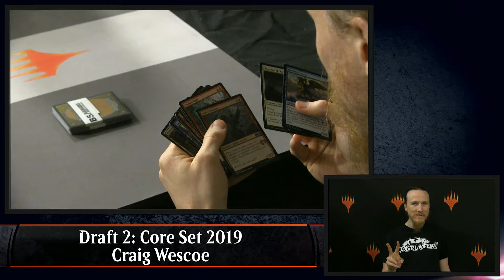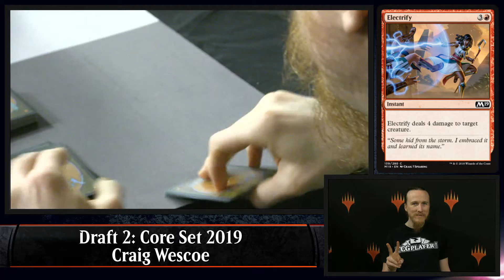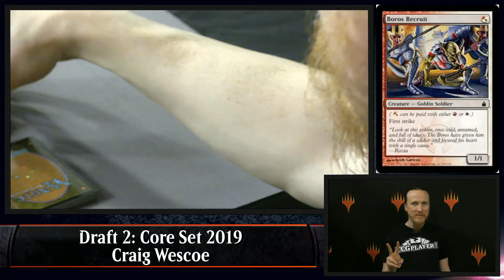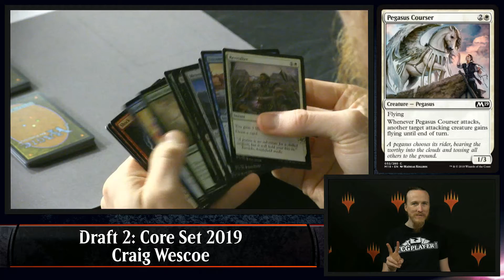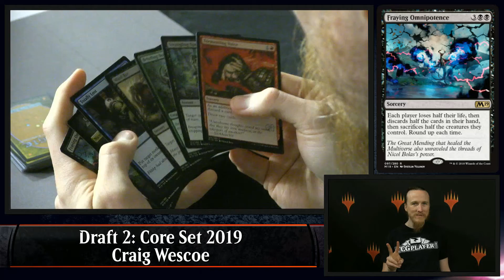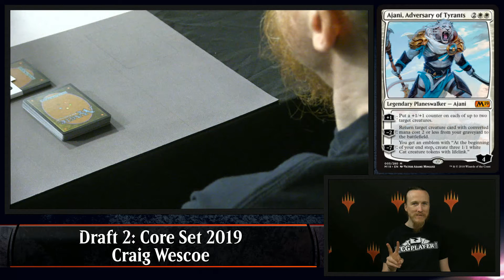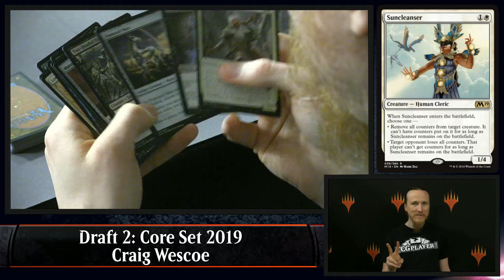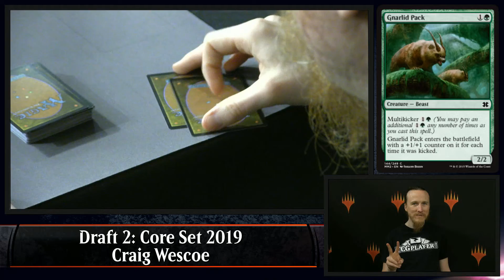Magic the Gathering GP Minneapolis 2018 Draft 2 Craig Wescoe